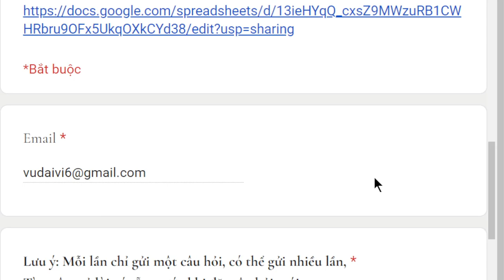1798. Nhặt được của rơi